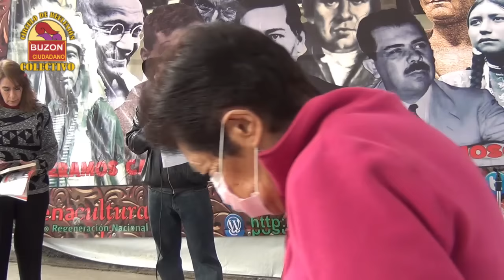BOLIVIA: DESARROLLO Y BIEN VIVIR; CRECER SIN DESTRUIR